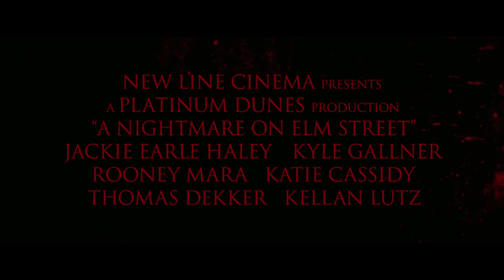A Nightmare on Elm Street - 2010-Movie Trailer HD